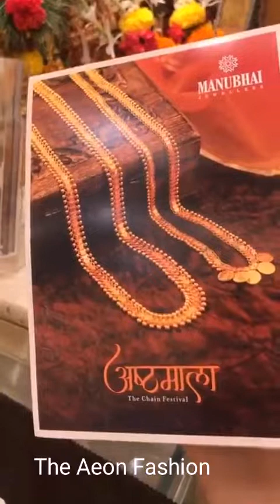Latest Gold Temple Jewellery with matching earring set